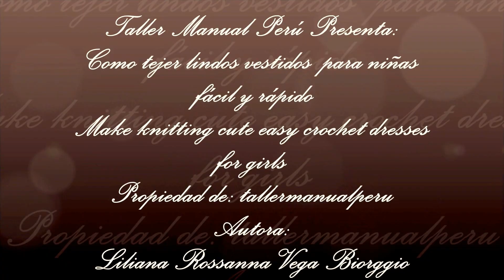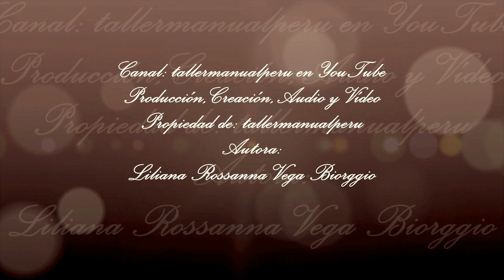Como tejer lindo vestido para niñas a crochet -Make Knitting cute easy crochet dress for girls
En este vídeo les enseño hacer paso a paso un hermoso vestido para niñas con punto  cuadrillé de dos colores y abanicos ; espero que les guste, que compartan este fácil vídeo tutorial y que se suscriban a mi canal : tallermanualperu en YouTube en el que encontrarán cerca de 600 vídeos tutoriales para todas las edades, para toda ocasión y para todos los gustos.

Materiales:

80 gramos de hilo de algodón color blanco
50 gramos de hilo de algodón color rosa
50 gramos de hilo de algodón color melón
Crochet o gancho de 3.5 milímetros
Tijeras
In this video I show you step by step to a beautiful dress for girls with gingham point two colors and fans; I hope you like it, share this easy tutorial video and subscribe to my channel: tallermanualperu on YouTube where you will find about 600 video tutorials for all ages, for every occasion and for every taste.

Materials:

80 grams of white colored cotton thread
50 grams of cotton pink
50 grams of melon-colored cotton thread
Crochet hook or 3.5 mm
Scissors